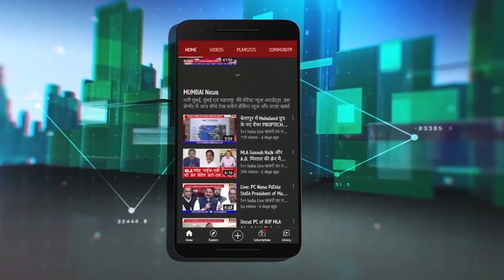Nikhil Mandawe Protest | युवासेना का पेट्रोल दर वृद्धि के खिलाफ प्रदर्शन |Modi के खिलाफ नारेबाजी